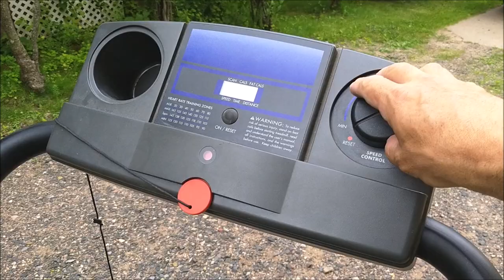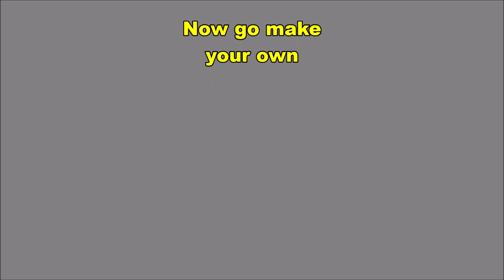How to make a Scuba tank tumbler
Hey Guys, if you have more than a few steel tanks in your collection, there will come a time when you have to get them tumbled to remove rust. My local hydro facility is pretty picky and they don't want to see even flash rust which oftentimes happens after the hydrostatic testing process.

In my case I ran an ad in the local paper and received about 5 or 6 tanks FREE, but some needed tumbling so instead of sending them off to be done (read extra $$$), I thought I'd make one myself and show you how I did it. After tumbling I send the tanks to the hydro facility for testing.

This do it yourself video assumes you have some basic skills with tools and is not intended to be a complete guide. Some trial and error as well as further research shoul;d be done on your part. Not all motors are the same and some may require additional cooling so a fan may be necessary.

Edit: Here is a good resource for those interested in doing there own tank cleaning. It gives the casual reader a better understanding of what is involved and ideas on what additional products can or should be used to clean steel tanks:

Drive rollers used for this project: (remember to order correct size)

Pillow block bearings: (remember to order correct size) Mine were 5/8”

OrcaTorch lights:

My new Nikon camera:

Scuba books:

My new Gopro:

Diver Don